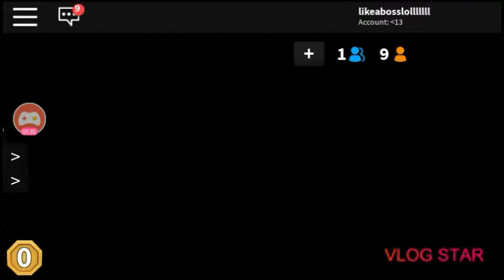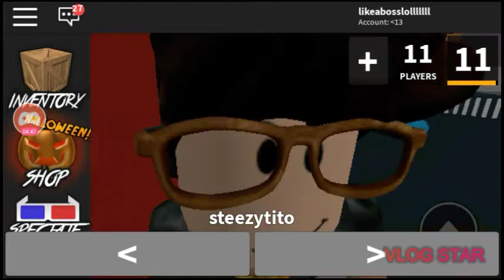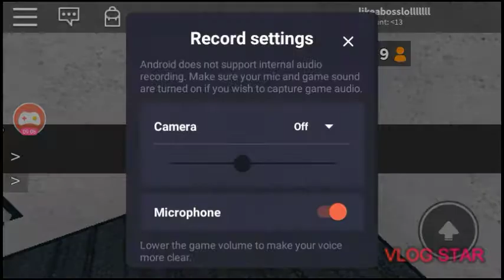I played Murder mystery on Roblox and it was fun!